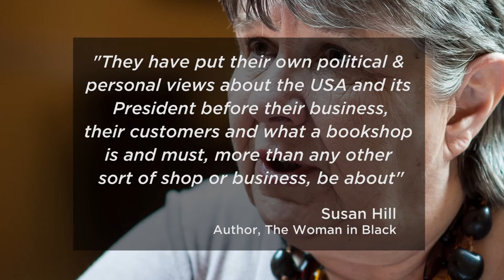Famous author accuses Norwich bookshop of anti Donald Trump agenda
Susan Hill, author of The Woman In Black has accused Independent Norwich store, Book Hive of having an "anti Trump" agenda.